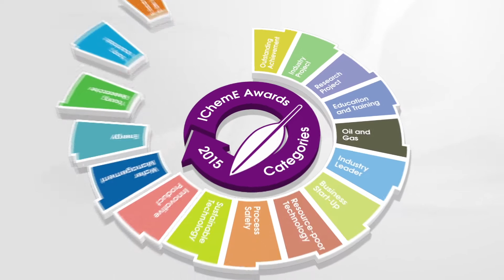Winner of the Oil and Gas Award & Outstanding Achievement Award - IChemE Global Awards 2015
Congratulations to Pacific Northwest National Laboratory for their winning entry 'Making fracking greener'.

Thank you to Jacobs for sponsoring the Oil and Gas Award in 2015.

Thank you to Aramco for sponsoring the Outstanding Achievement in Chemical And Process Engineering Award in 2015.